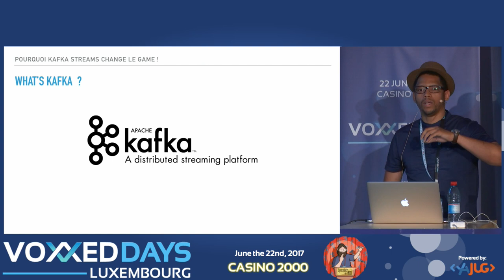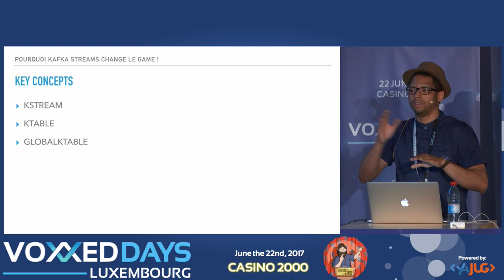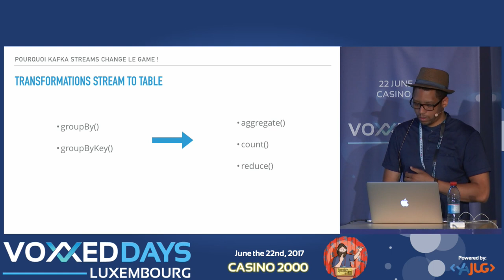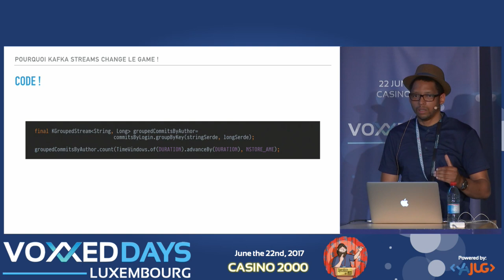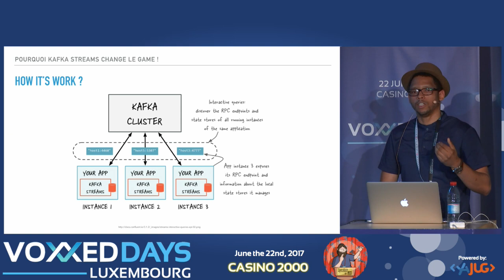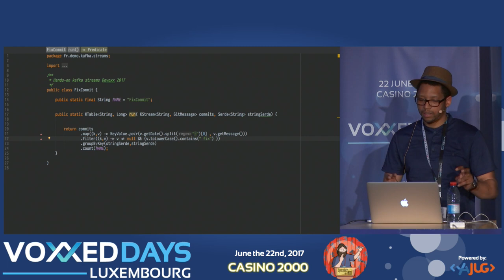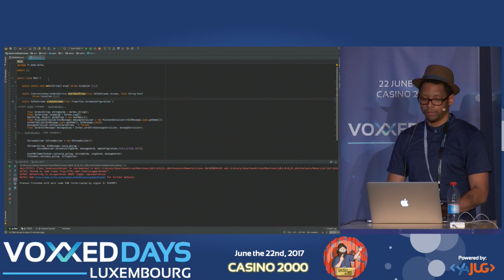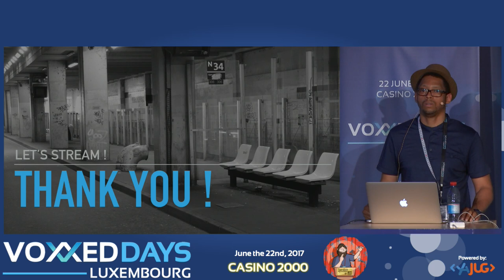Pourquoi Kafka Streams change le Game ! (Fred CECILIA)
Pourquoi Kafka Streams change le Game !